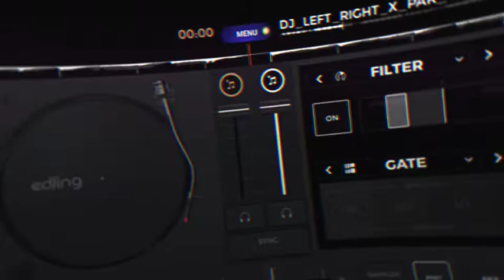dj semalam ku tahan😍